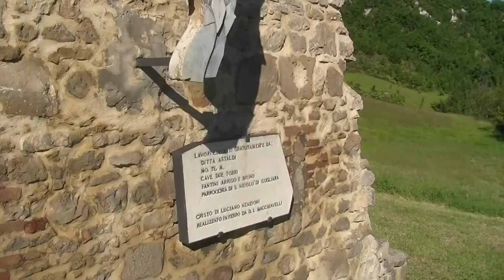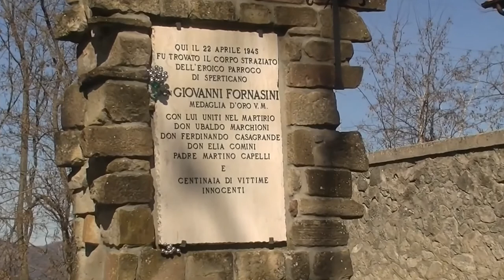Fast conference del 23 settembre 2021 - Festival Francescano 2021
Con il sostegno di CLAI.

Un tempo brevissimo (15 minuti) dove si lascia spazio a esperienze, progetti o testimonianze. Non lectio magistralis, ma racconti di vita vera, per far riflettere e conoscere esperienze diverse.

A colloquio con Luca Tentori (giornalista diocesi di Bologna) e Caterina Fornasini (nipote di don Giovanni Fornasini) che sarà beatificato a Bologna il prossimo 26 settembre. La testimonianza di Caterina sugli ultimi mesi di vita dello zio prete ucciso a Monte Sole nel 1944 durante la guerra e l’inquadramento storico di Luca Tentori

Marta Avesani – laureata in Cooperazione internazionale presso l’Università degli Studi di Padova nel 2012 e con il forte desiderio di contribuire a lasciare il mondo un po’ migliore di come lo si è trovato. Oggi è una libera professionista e lavora come consulente e formatrice in ambito sostenibilità, economia del bene comune e CSR, in 3 filoni: accompagnare le imprese nella trasformazione verso modelli d’impresa generativi per le persone e per l’ambiente, rafforzare le competenze di sostenibilità e cittadinanza glocale nelle giovani generazioni, supportare i cittadini nello sviluppo di progetti di comunità orientati al bene comune. Vicepresidente della Federazione per l’Economia del Bene Comune in Italia, co-fondatrice e vicepresidente dell’associazione Verso – Verona Sostenibile.

La Bottega della Loggetta che si trova in Piazza 2 giugno a Faenza è uno “spin-off” dell’Associazione G.R.D. (genitori ragazzi down) che viene definita sul sito dell’associazione un negozio-laboratorio e ha la funzione di esercitare i propri addetti nelle relazioni col pubblico (i clienti, fornitori …) nelle mansioni di magazzino (prodotti in scadenza, prodotti mancanti, ordini ai fornitori …), contabilità (costi/ricavi, ricevute …), regole igieniche (HACCP), pulizie quotidiane e periodiche, manutenzioni e consumi, iniziative promozionali (volantinaggio, scatole natalizie, degustazioni, iniziative varie). Il lavoro delle operatrici affiancate dalla coordinatrice pedagogica e dal gruppo tecnico dell’associazione propone anche progetti specifici per verificare le potenzialità acquisite e da acquisire attraverso progetti mirati sempre scritti e concordati con le Aziende, le Istituzioni, le cooperative gli Enti pubblici e privati di volta in volta coinvolti.

Elena Mora – Vincitrice di oltre 50 premi letterari, vive a Parma, ha pubblicato a soli 11 anni il suo primo romanzo “Le cronache dell’Awad” una storia di amicizia e di coraggio, anch’esso vincitore di premi letterari. Grazie al romanzo, Elena è stata anche invitata a partecipare a incontri e fiere del libro. A 13 anni, nel 2021 ha pubblicato “La stella in più” un romanzo di formazione ambientato durante la Seconda Guerra Mondiale. A marzo di quest’anno per il suo impegno e le sue qualità di scrittrice, coltivate sin da quando era piccola il Presidente Mattarella l’ha nominata “Alfiere della Repubblica”.